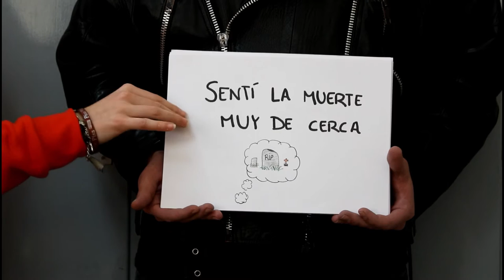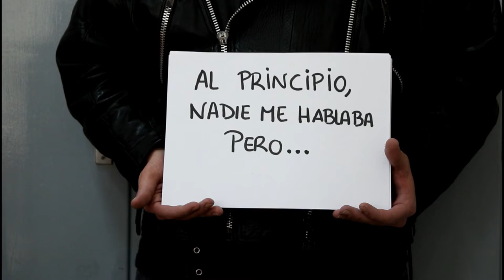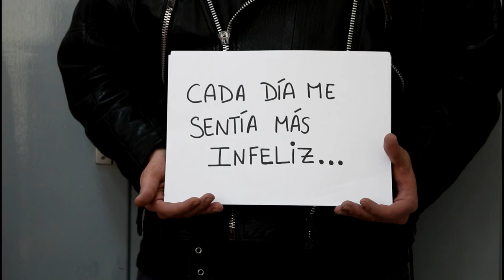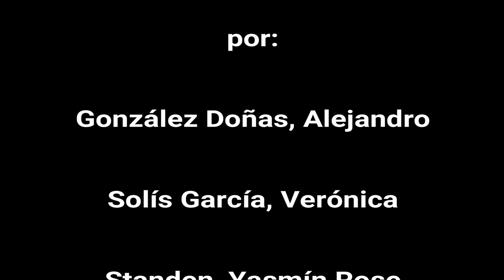"Lo que le pasó a Menelik, un niño como tú"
Somos alumnos de IES Pedro Espinosa donde hemos elaborado este trabajo para la asignatura de psicología. Esta es la historia que narra la situación que viven muchas personas inmigrantes y tenemos el objetivo de concienciar a la sociedad de aceptar a gente de otro país sin importar la nacionalidad, el color de piel, etc.